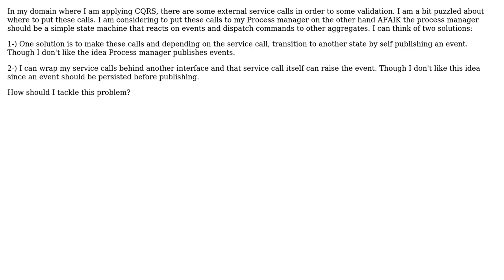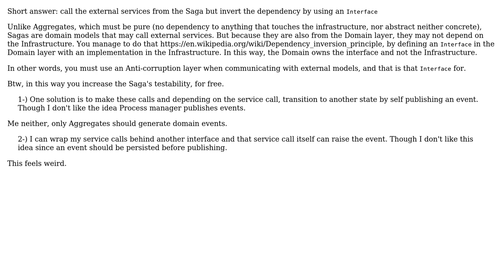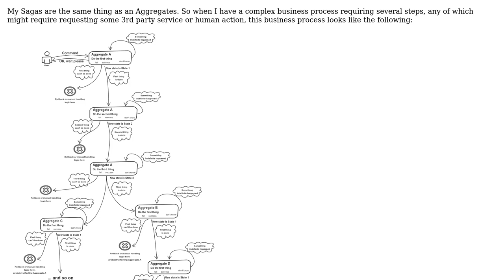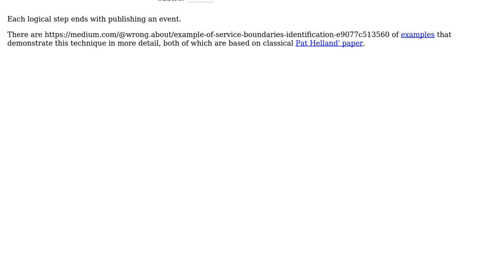Software Engineering: In CQRS, is it okay to call external services from Sagas/Process Manager?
With thanks & praise to God, and with thanks to the many people who have made this project possible! | Content (except music & images) licensed under CC BY-SA | Music | Images & others | With thanks to user Vadim Samokhin user Onur Gumus user Constantin Galbenu user 9000 and the Stack Exchange Network Trademarks are property of their respective owners. You are responsible for your own actions.